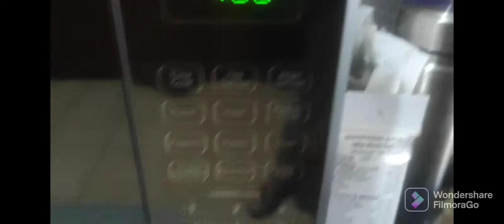How to Sterilise bottles / 3 Easy Ways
How to Sterilize jars and bottles for juicing